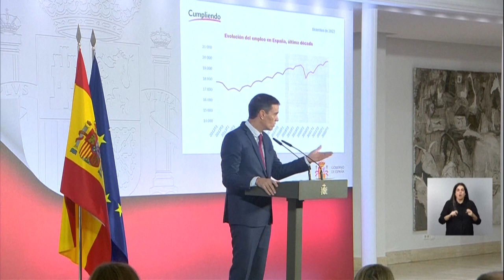Spain axes VAT on basic foodstuffs to ease inflation pain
Spain's Prime Minister Pedro Sanchez announces a new package of measures worth some 10 billion euros ($10.6 billion) to alleviate the rising cost of living, mainly for food, which includes the elimination of VAT on basic foodstuffs and a 200 euro [213 dollars] one-off payment to low-income families.